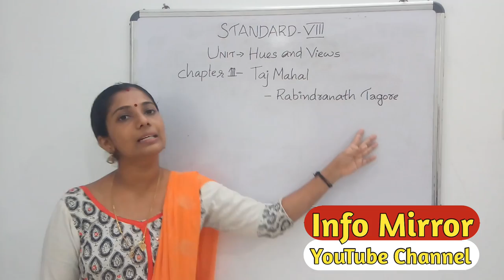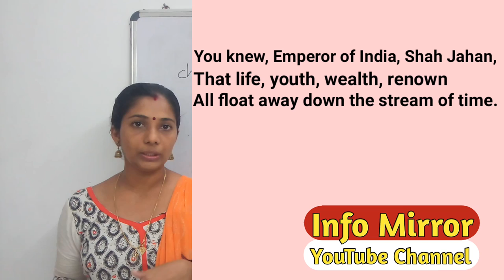Taj Mahal || Class 8 ENGLISH || Video Class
Taj Mahal || Malayalam Translation || Class 8 ENGLISH || Video Class